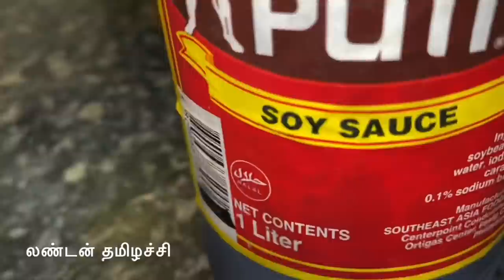🌶 🦐 சில்லி இறால் ஃபிரை/செம டேஸ்ட்..ஈஸியா வீட்லயே செய்யலாம்/Chinese chilli prawn fry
In this video I have showed how to make Chinese chilli prawn fry. Easily we can make it at home.. so easy and very delicious.

Prawn is a common name for small aquatic crustaceans with an exoskeleton and ten legs (which is a member of the order decapoda), some of which can be eaten.

The giant tiger prawn (Penaeus monodon) is an important species for aquaculture.
The term "prawn"is used particularly in the United Kingdom, Ireland, and Commonwealth nations, for large swimming crustaceans or shrimp, especially those with commercial significance in the fishing industry. Shrimp that are present in this category often belong to the suborder Dendrobranchiata. In North America, the term is used less frequently, typically for freshwater shrimp. The terms shrimp and prawn themselves lack scientific standing. Over the years, the way they are used has changed, and these days the terms are almost interchangeable. Thanks Wikipedia.

Follow me in Face book as:
London THAMIZHACHI